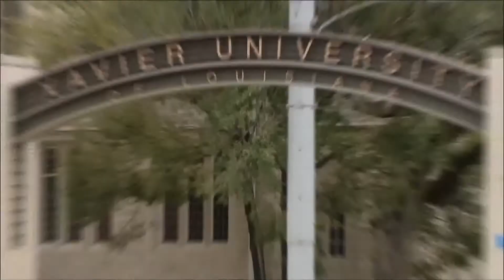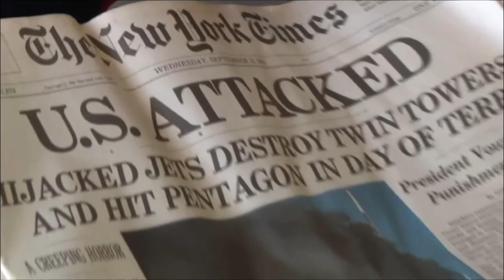Congresswoman Alma Adams addresses safety concerns post-9/11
It’s been 21 years since the 9/11 terrorist attacks, and since then there have been some safety changes across the country.

However, Congresswoman Alma Adams believes it may not be enough especially when it comes to protecting people of color.